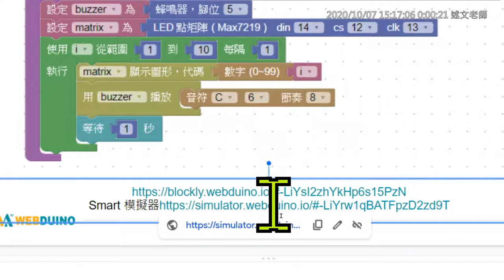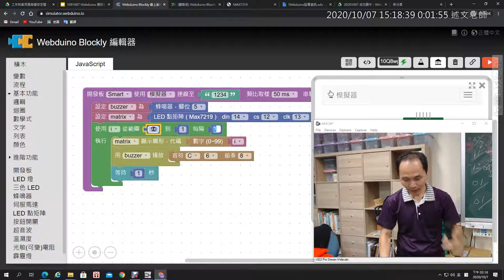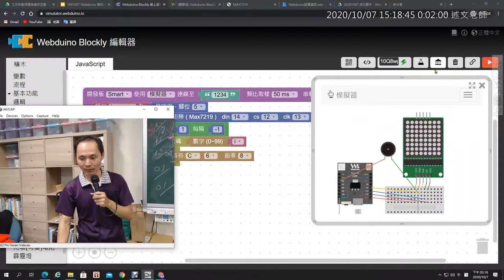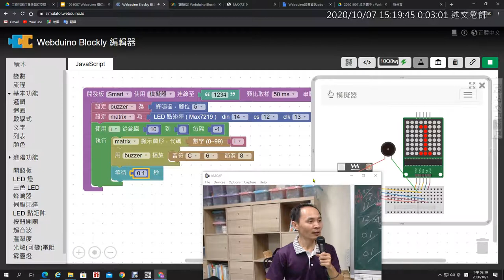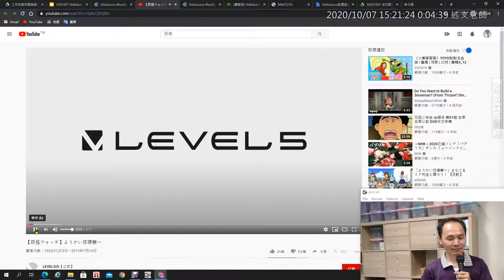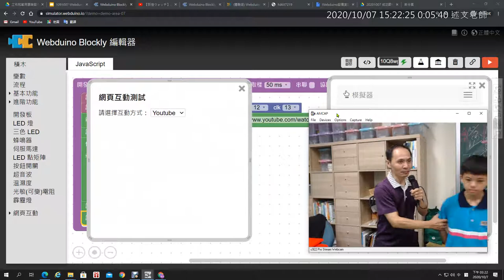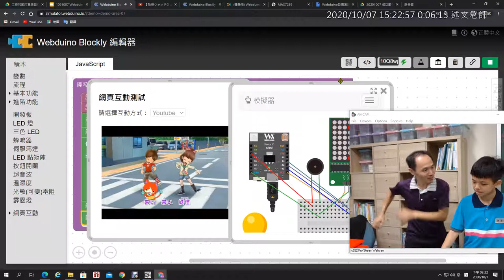18：用 for 迴圈製作數字碼錶或倒數計時器